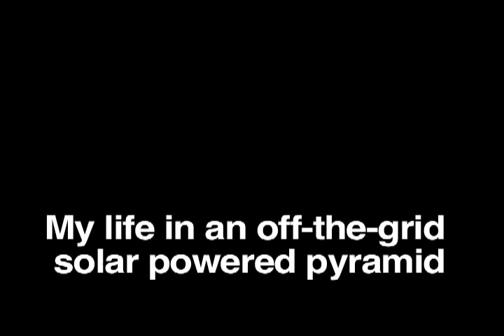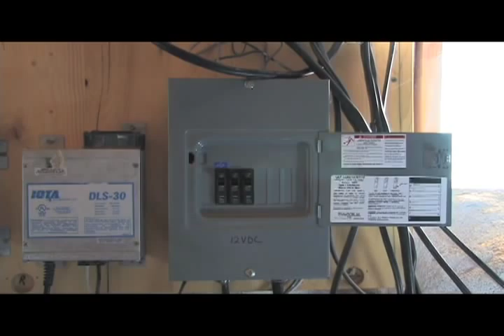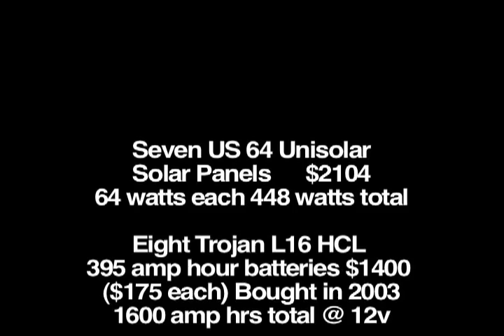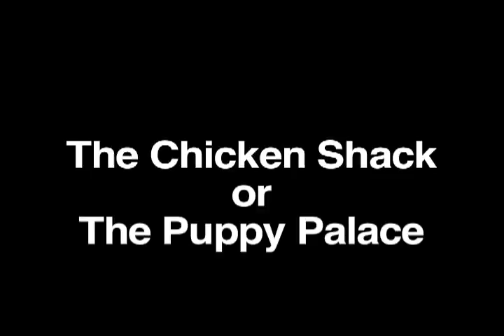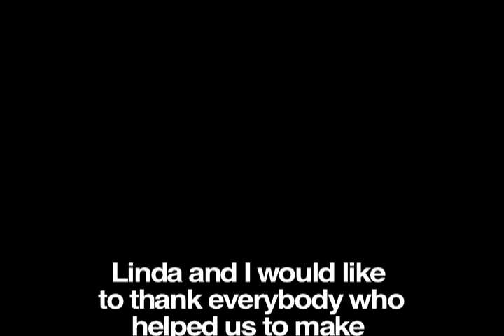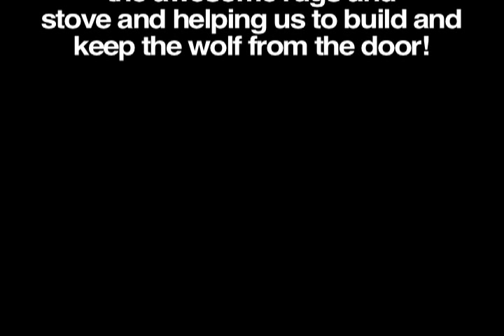My Life In An Off The Grid Solar Powered Pyramid- Entire Film!!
This is the entire film! This documentary was available in segments on youtube and now you can watch it here in its complete form.

A documentary by Greg Grant and Linda Vigil.

In this video Greg Grant talks about  how to build a straw bale solar powered house and the benefits for living off the grid.